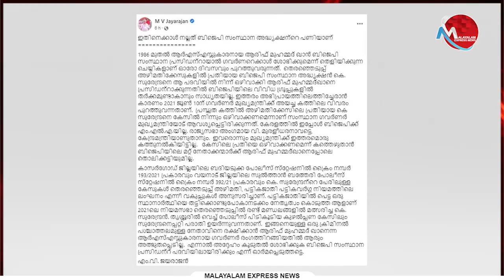ക്രിമിനലുകളെ രക്ഷിക്കാൻ ആർഎസ്എസ്സുകാരനായ ഗവർണർ രംഗത്തിറങ്ങിയതിൽ ആരും അത്ഭുതപ്പെടില്ല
Tag-Generator-Youtube-malayalam news-global